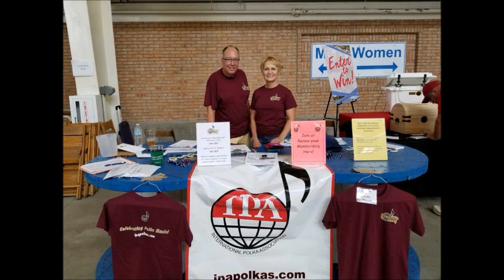I.P.A. Polka Show 8-18-2019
International Polka Association Polka Show
WPNA Radio 1490am in Chicago

Hosted By:  Rick Rzeszutko, Laura Mateja & Dennis Mikolajewski